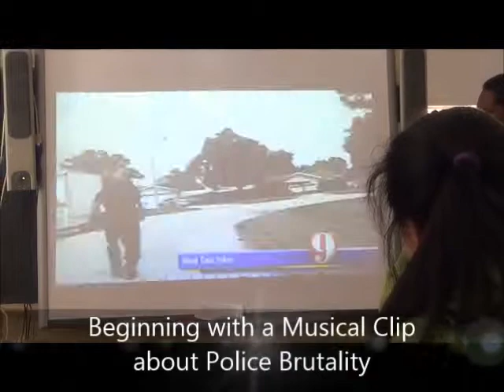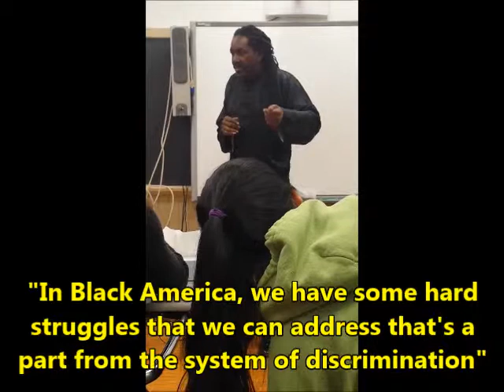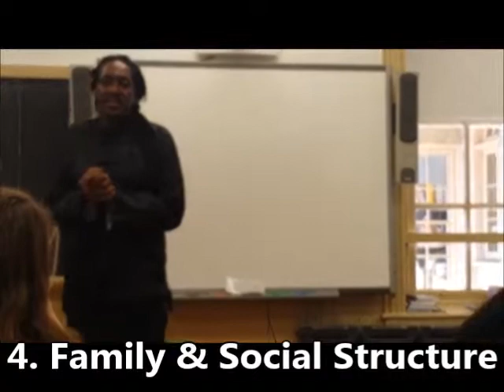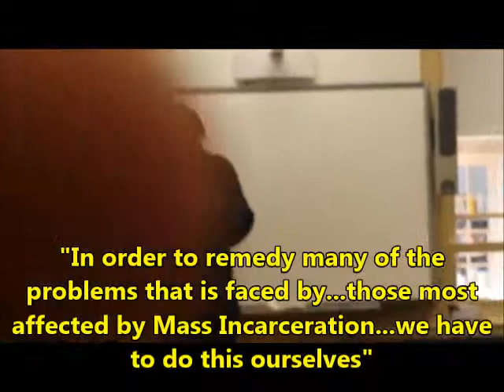(Part 1/2) TCRC Mass Incarceration Seminar at Germantown Friends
Goodwill Graduate of the Year, Jondhi Harrell, gives a short and informative seminar to eager students at Germantown Friends school about the causes and effects of Mass Incarceration.

***This video clip is only the first half of the entire seminar. Part two will be available soon***

1501 Cherry St. Suite 129
The Friend’s Center,
Philadelphia, Pa. 19102